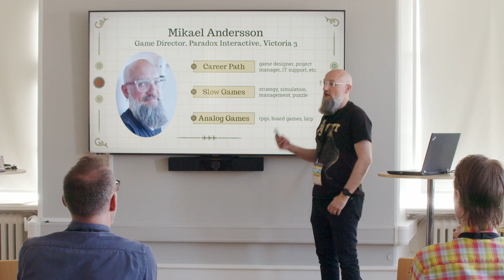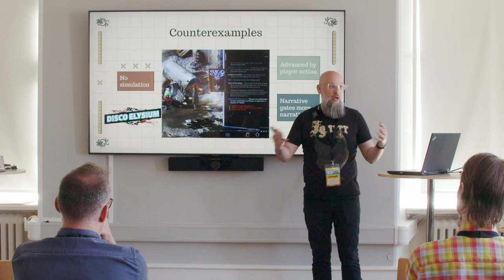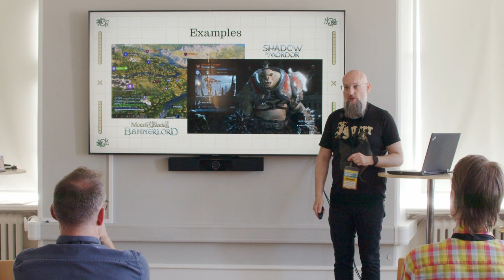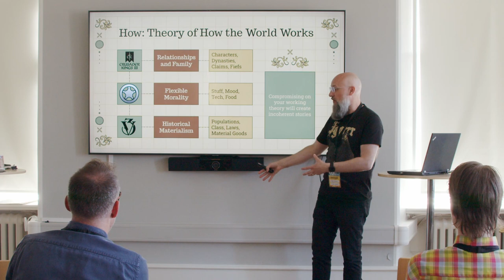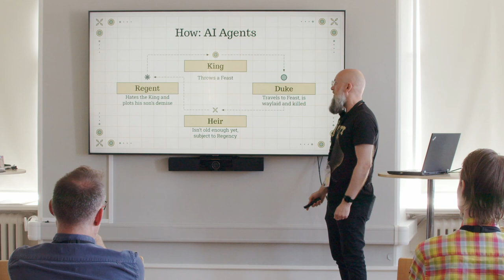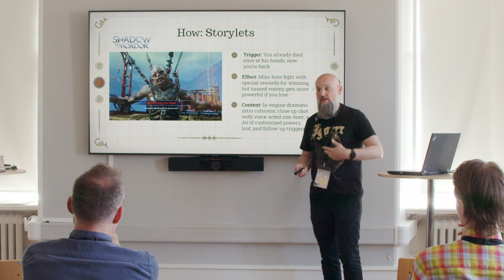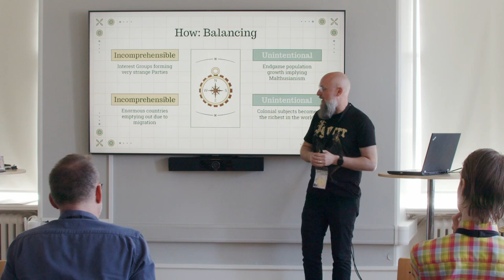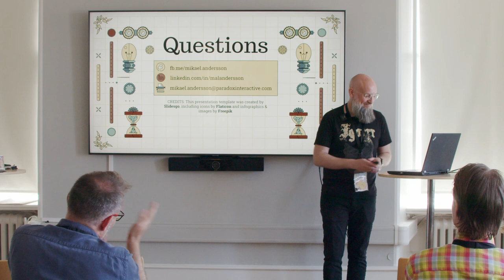GGC2023 Talks - Mikael Andersson - Clockwork Stories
Clockwork Stories: practical lessons for making simulators craft narratives.
Mikael Andersson